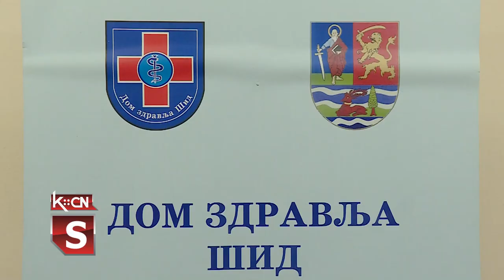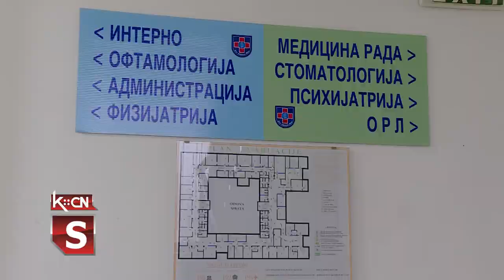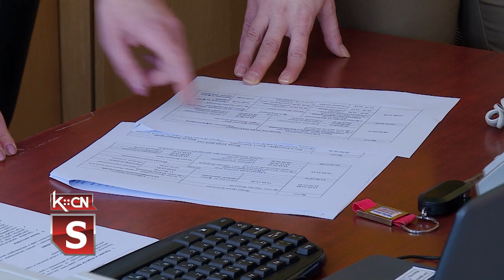Akreditacija Doma zdravlja Šid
U Domu zdravlja u Šidu juče je održana prezentacija sa ciljem promocije ove zdravstvene ustanove. Prezentacija je upriličena u okviru Dana akreditacije. Danas, tokom prepodneva obavljeno je ocenjivanje ustanove sa ciljem da se na viši nivo podigne kvalitet usluge i bezbednost pacijenata, a komisija iz Agencije za akreditaciju zdravstvenih ustanova će svoju krajnju ocenu dati sutra